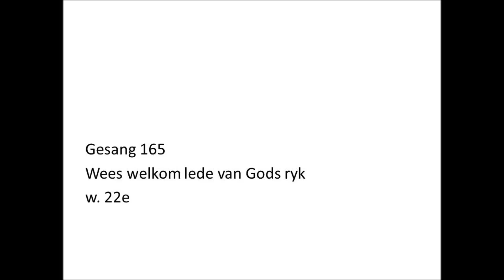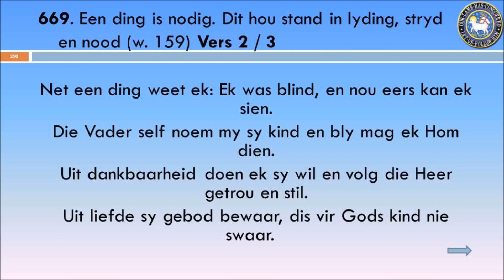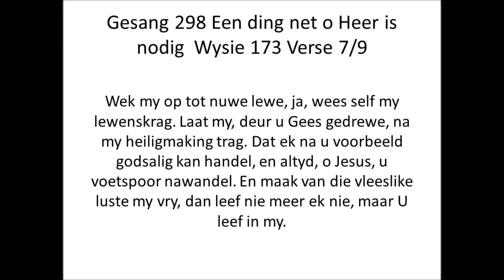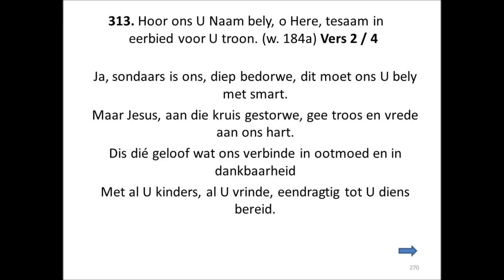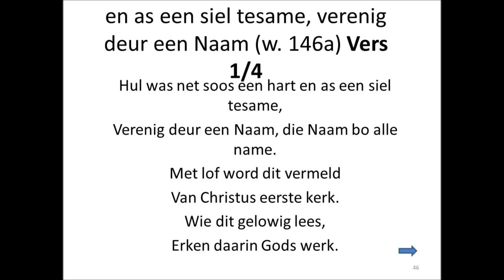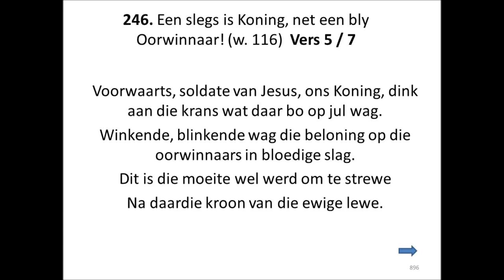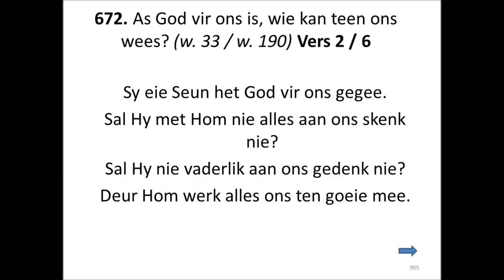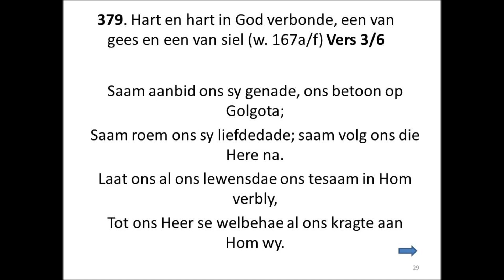BONTEHEUWEL MORAWIESE SINGKERK 20 APRIL